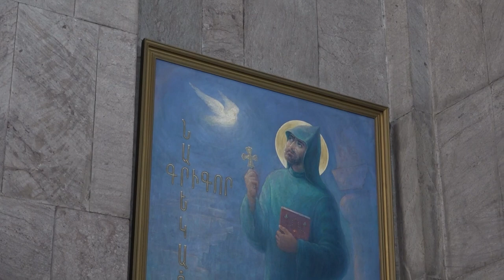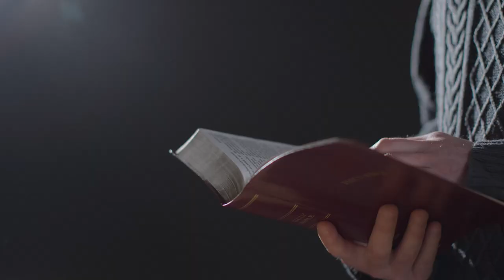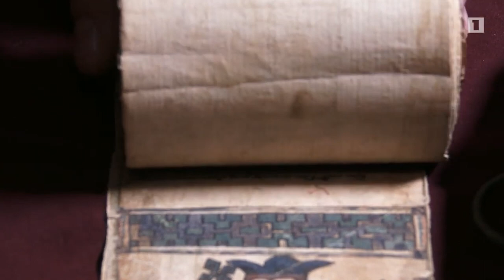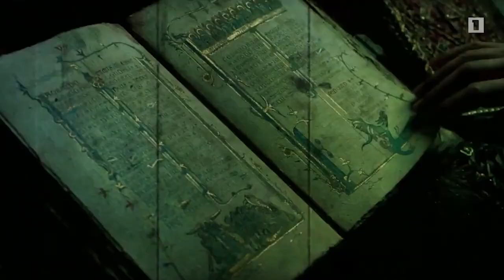Ի՞նչ անել, որ սեպտեմբերի 27-ը չկրկնվի․ Արմեն Ղազարյան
Պատմության հոգևոր ընկալումները․ Նվիրվում է 44-օրյա պատերազմի երկրորդ տարելիցին․․․ Ի՞նչ անել, որ սեպտեմբերի 27-ը չկրկնվի․ Արմեն Ղազարյան